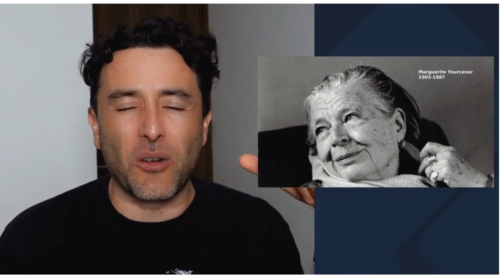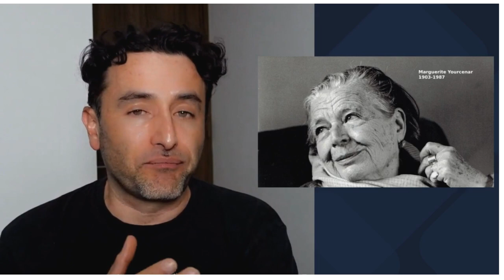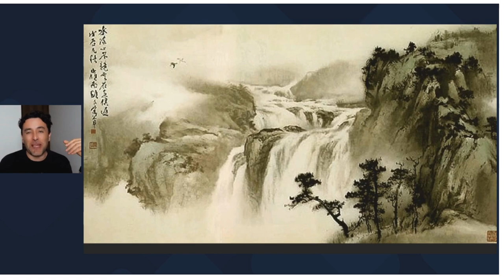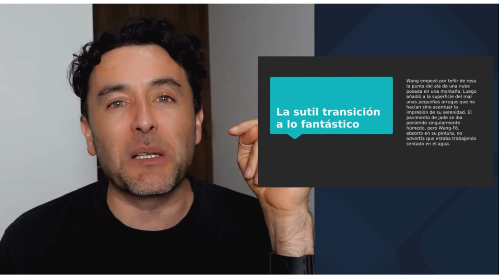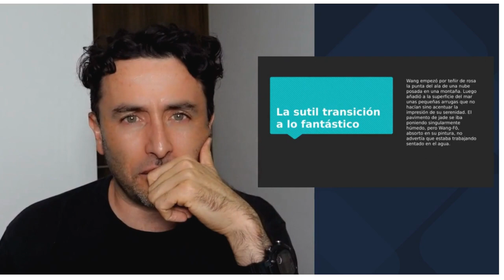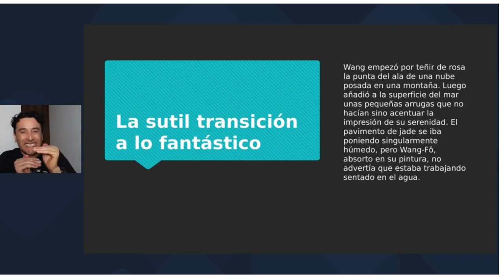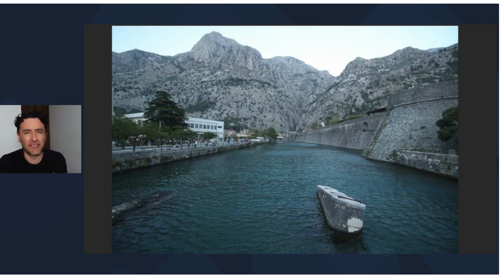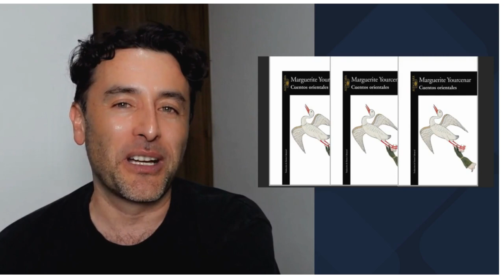Marguerite Yourcenar. Grandes cuentistas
En esta entrega de "Grandes cuentistas" tenemos a una de las grandes escritoras del siglo pasado, Marguerite Yourcenar. Conocida por sus novelas y ensayos, su faceta como cuentista no deja de admirar a los lectores. ¿Necesita el cuentista contar con una producción muy alta? ¿Qué vale más, la calidad o la cantidad? En esta oportunidad hablaremos de "Cuentos orientales"

¿Tienes un cuentista favorito? ¿De cuál quisieras que hablara? Te leo en los comentarios.

¿Quieres más información sobre nuestros cursos y conferencias?